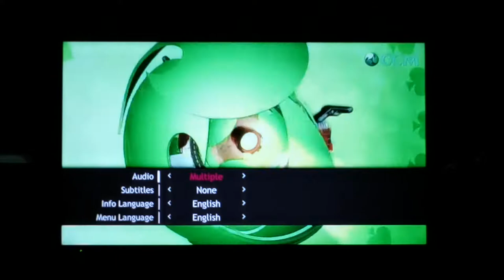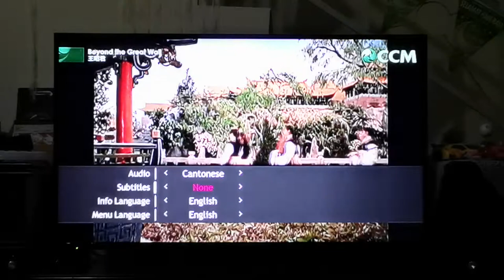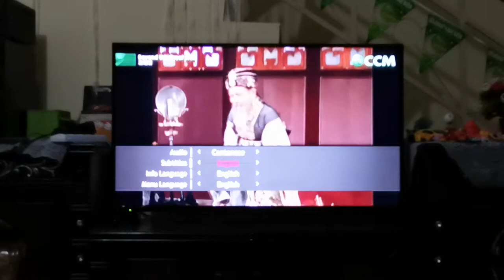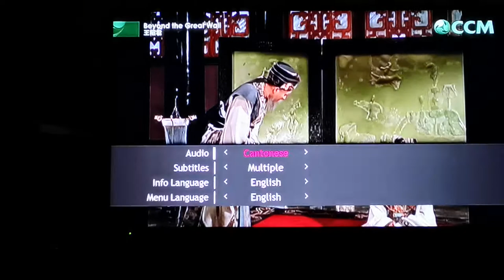Beyond the great wall wang zhaojun full of 1965 part 1/4